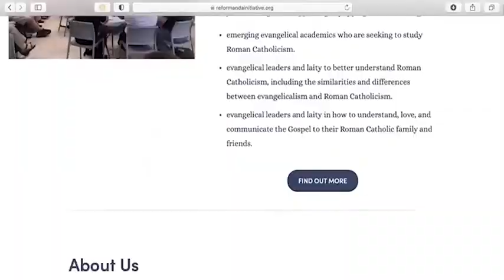The Reformanda Initiative Podcast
THE REFORMANDA INITIATIVE EXISTS TO IDENTIFY, UNITE, EQUIP, AND RESOURCE EVANGELICAL LEADERS TO UNDERSTAND ROMAN CATHOLIC THEOLOGY AND PRACTICE, TO EDUCATE THE EVANGELICAL CHURCH AND TO COMMUNICATE THE GOSPEL.